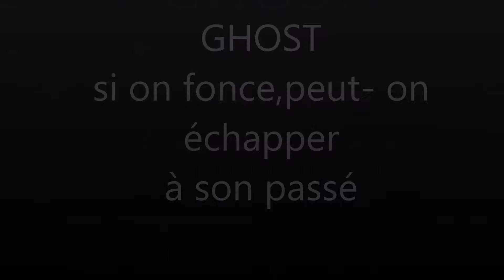Ghost - QLJ 2020 - Matéo, Collège Langeais